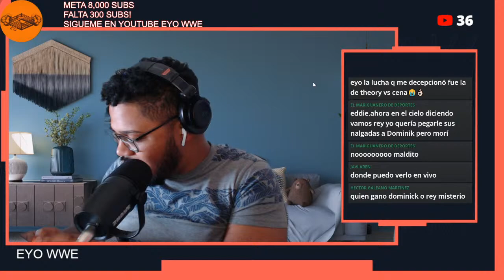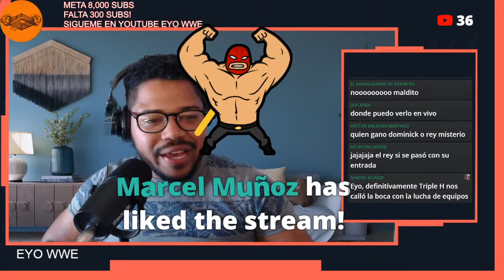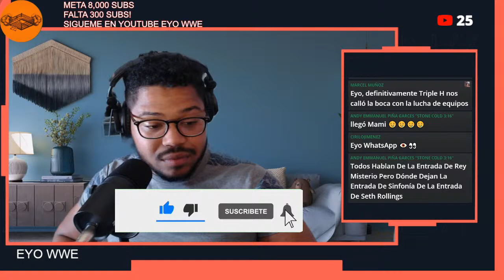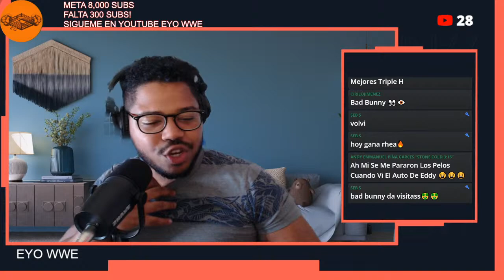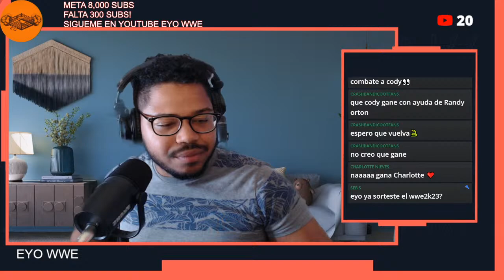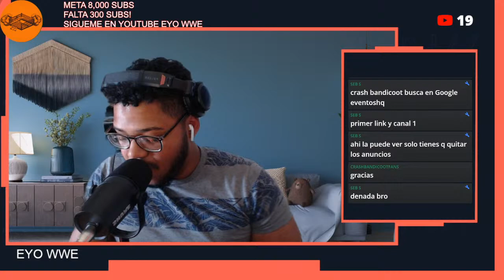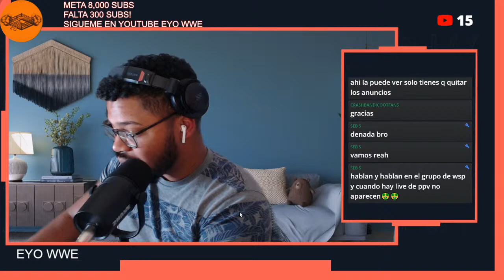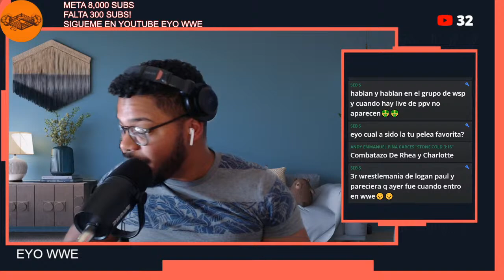Rhea Ripley New Champion WWE WrestleMania 39 4/1/23!!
wrestlemania39 rhearipley charlotteflair CodyRhodes vs. romanreigns smackdown Solo Sikoa WWERaw 27 de Marzo 2023 en español

A nosotros nos encanta el contenido de la WWE y vivimos cada momento de la WWE como si fuera el Último!
WWE & AEW wrestling news, recaps, reviews
Queremos WWE
Falback